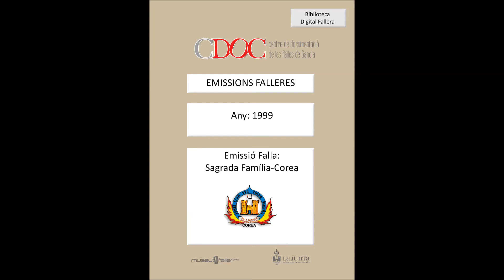Emissió Falla sagrada Família-Corea, Any 1999